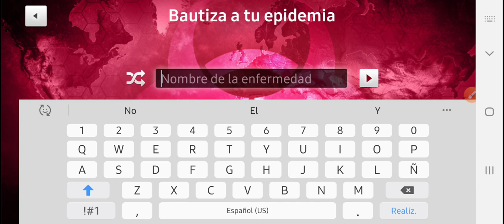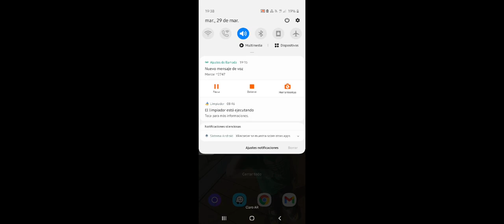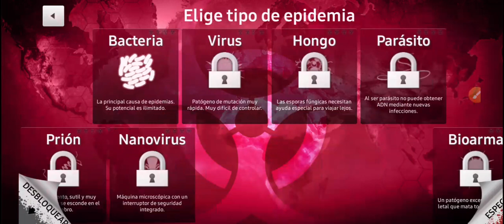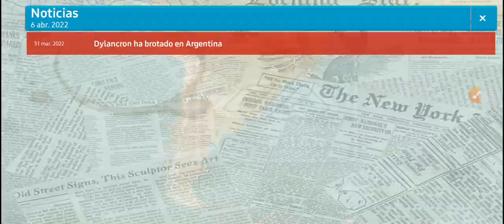29 de marzo de 2022